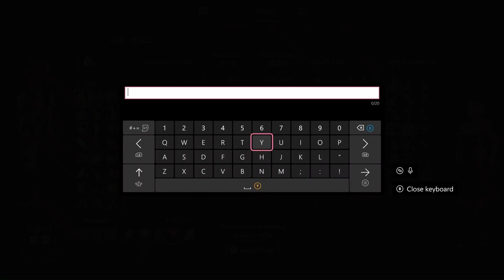Fungi People - Baldur's Gate 3 - Playthrough Part 13